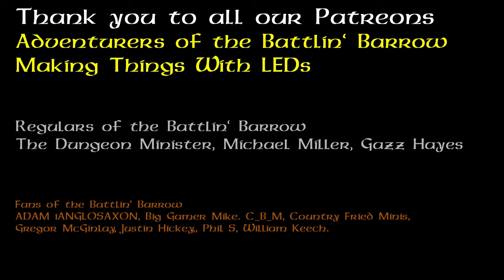Mighty Lancer Games Christmas Advent Calendar Day 7 - 2023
Its Christmas Advent day 7 so lets open the Christmas Advent Calendar from Might Lancer Games  @MightyLancerGames
They are now sold out but hit that Notify Me button and be informed when they are back so you can get yourselves one next year.